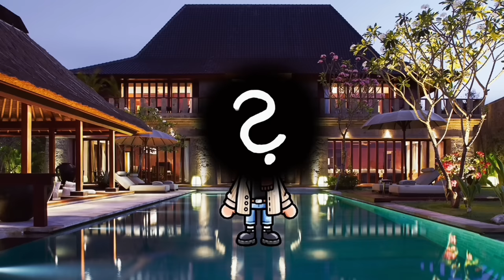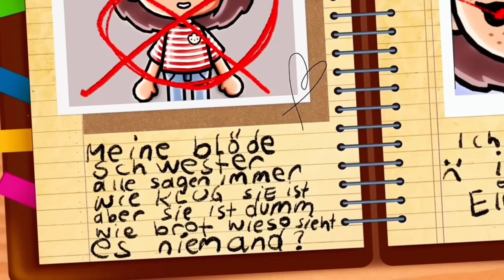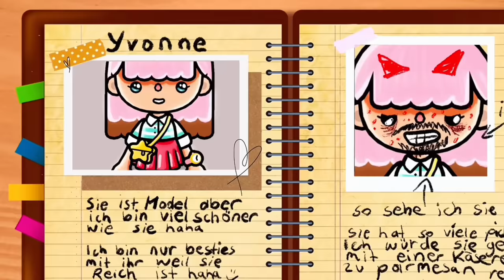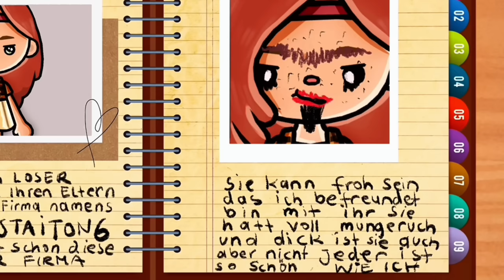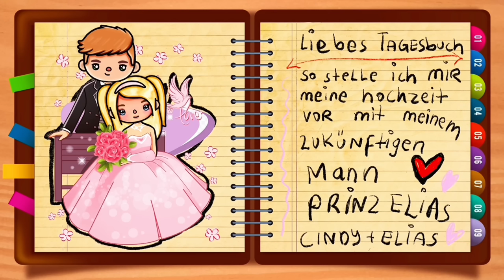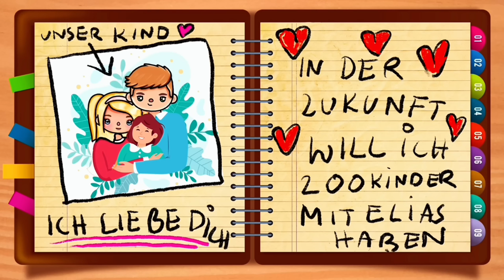💔 MEIN BÖSER ZWILLING 🥺 NETFLIX KINO FILM 🎥 EXTRA LANGE TOCA BOCA GESCHICHTE auf DEUTSCH